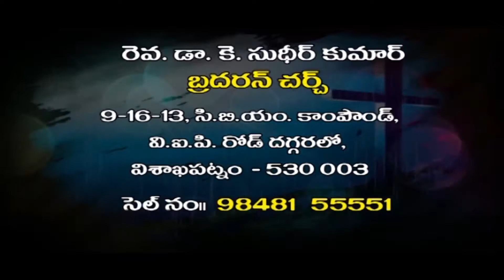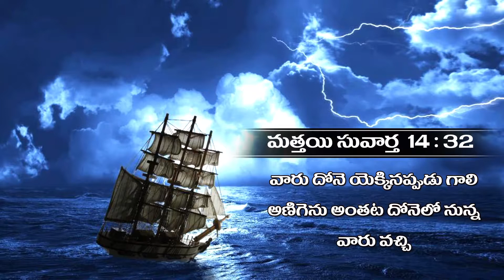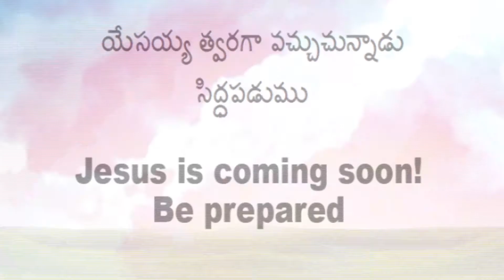LORD, IF IT'S YOU... || ప్రభువా నీవే ఐతే... || Pastor Sudhir Kumar || YESAYYA SWARAM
LORD,IF ITS YOU.

Watch "YESAYYA SWARAM" every Friday on Aradhana Channel at 10:00 pm.